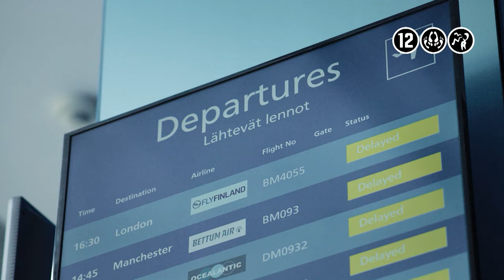Cheaters - TRAILER | BNNVARA | NPO Start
Als de getrouwde Fola en Josh na een gecancelde vlucht dronken met elkaar in een hotelbed belandden, hebben ze geen idee dat ze binnenkort buren worden.

Stream Cheaters vanaf 9 maart op NPO Plus 📲

Cheaters, van de makers van The End of the F***ing World, is een sexy en rommelige comedy over moraliteit, monogamie en alles daar tussenin.